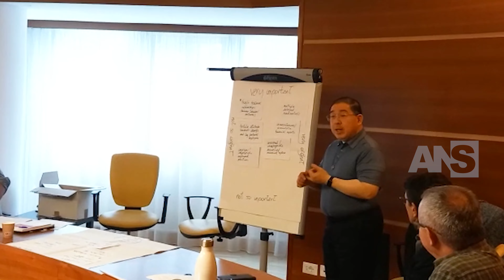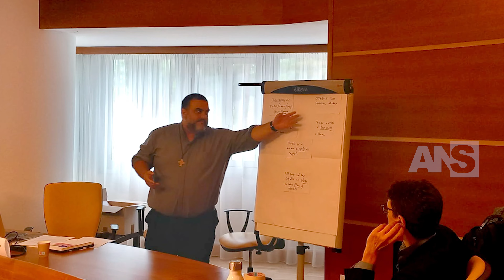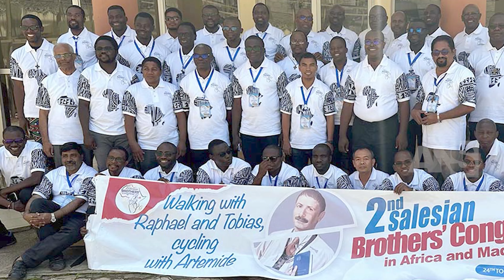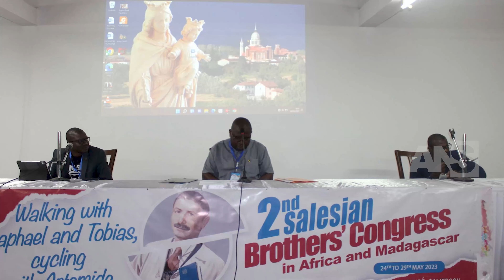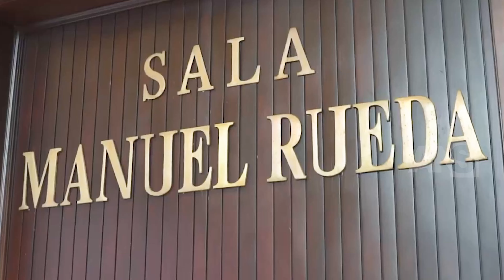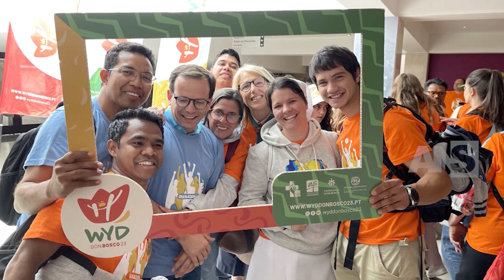ANS NEWS VIDEO - MAJ 2023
Witamy w majowym wydaniu ANS news video. Znajdziecie w nim wiadomości o uroczystości Maryi Wspomożycielki, różnych ciekawych wydarzeniach i licznych inicjatywach podejmowanych na rzecz młodzieży w świecie salezjańskim. Miłego oglądania.